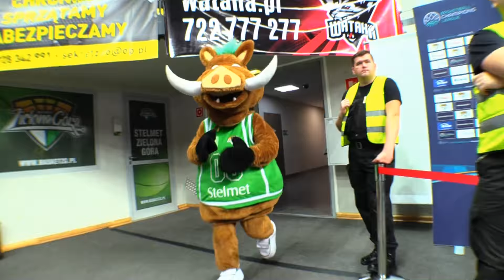Dzik Wsadzik - król hali!